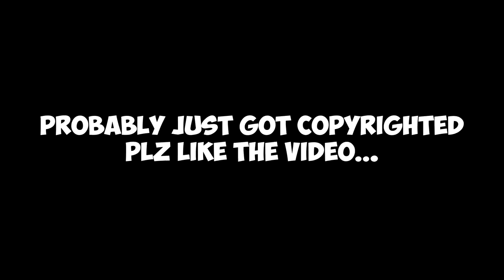GTA 5 ThugLife RP but i attempt to troll everyone